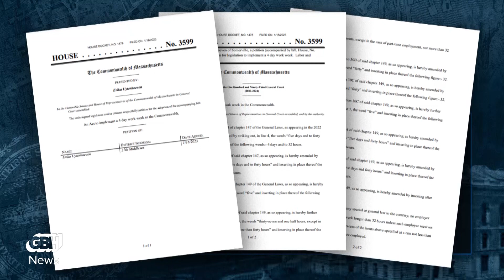Trials show 4-day weeks benefit workers and employers. A Massachusetts bill would put it to the test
What if you could work four days a week instead of five — and maybe make the same amount of money while you’re at it? The idea may not be as implausible as it sounds. Evidence is mounting that the four-day week improves employees’ lives while also offering real advantages for companies that adopt it.

Now, amid the broader reimagining of work-life balance prompted by the pandemic, some Massachusetts lawmakers are pushing for state government to take an active role in making the four-day work week a reality. Adam is joined by state Rep. Erika Uyterhoeven, who’s filed a bill that would require employers to pay overtime after workers tally 32 hours, and Juliet Schor, a Boston College professor who’s been studying and advocating for a four-day work week for years. They discuss the case for dropping that fifth day, the cultural trends that could bolster the case for change, and the political prospects of the aforementioned legislation.